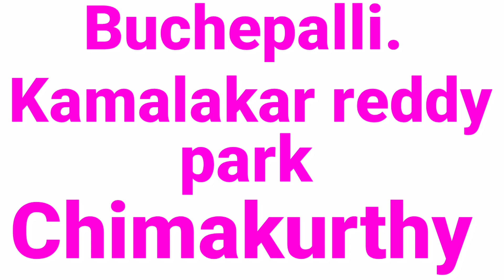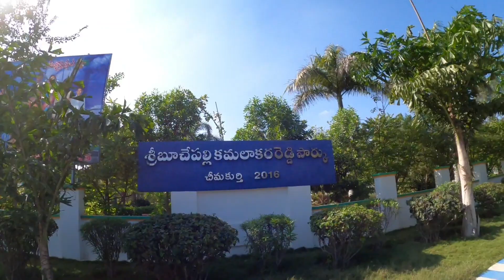India travel videos| Ongole| Chimakurthy| Buchepalli Kamalakar Reddy park| Sivarayunipet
India travel videos| Ongole| Chimakurthi| Buchepalli Kamalaker Reddy park